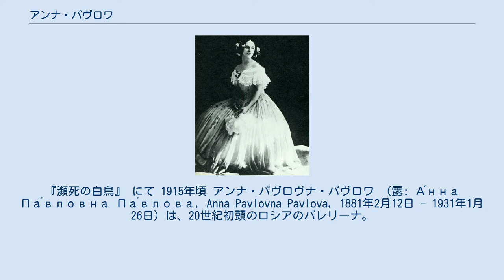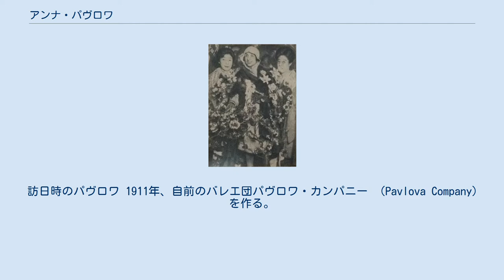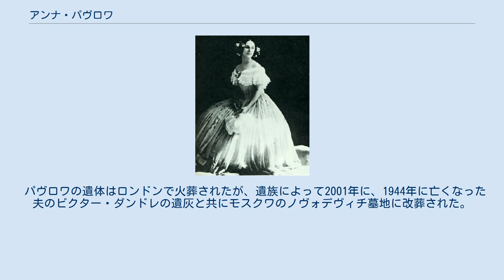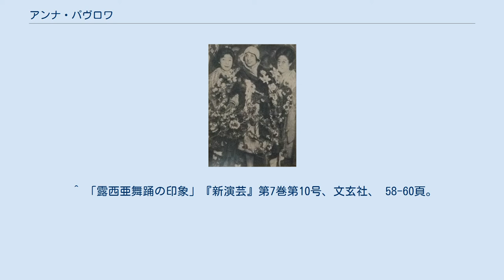アンナ・パヴロワ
『瀕死の白鳥』 にて 1915年頃 アンナ・パヴロヴナ・パヴロワ （露: А́нна Па́вловна Па́влова, Anna Pavlovna Pavlova, 1881年2月12日 - 1931年1月26日）は、20世紀初頭のロシアのバレリーナ。
 サンクトペテルブルクの貧しい家庭に生まれる。
戸籍上は退役兵マトヴェイ・パヴロフと洗濯婦リュボーフィ・フョードロヴナ・パヴロワの娘となっており、本名はアンナ・マトヴェーヴナ・パヴロワ （А́нна Матве́евна Па́влова）。
しかしパヴロワ本人によれば、実父はマトヴェイとは別人で2歳のときに亡くなったといい、1913年の新聞報道ではユダヤ系銀行家ラザル・ポリャコフの私生児とも報じられ、真相は謎に包まれている。
 9歳の頃、母親とともに 『眠れる森の美女』 の初演を観てバレエダンサーを志す。
帝室バレエ学校に学び、1899年に卒業する。
卒業時の試験が優秀であったため群舞を経ずにコリフェとしてマリインスキー・バレエに入団した。
色白・細長の顔に狭い肩幅、美しい足という理想的な体型を持っており、最晩年のM・プティパに才能を認められたため、貧しい家の出であったにもかかわらず順調な昇進を果たした。
1903年、プティパによる改訂版『ジゼル』 で成功を収めたほか、バレリーナ昇進後の1907年には慈善公演でM・フォーキン振付の小品 『白鳥』を踊って話題となった。
後者はのちに 『瀕死の白鳥』 と呼ばれるようになり、パヴロワの代名詞のようになった。
マリインスキーの若きソリスト、V・ニジンスキーと初めて踊ったのもこの頃である。
 1908年、パヴロワはマリインスキーの舞踏手20名を率いて墺、独、瑞などを巡演した。
同じ頃バレエ・リュスの旗揚げを企てていたS・ディアギレフは、看板ダンサーとしてニジンスキーとパヴロワの組み合わせを考え、こちらは1909年6月にパリにおいて 『レ・シルフィード』 公演として実現した。
 パヴロワは徐々に海外巡演に興味を示すようになり、マリインスキー劇場に籍をおきながら別の団体とともに英国、米国で踊っていたが、1910年、さらなる海外公演のため2年間の休業を申し出たところ認められず、マリインスキーとの契約は破棄された。
 訪日時のパヴロワ 1911年、自前のバレエ団パヴロワ・カンパニー （Pavlova Company） を作る。
翌年ロンドンに移住し、イギリスを中心に世界を巡演した。
1922年 （大正11年） に全国8都市で行われた訪日公演では西洋舞踏を初めて日本に広く知らしめ、のちに日本においてバレエが定着・普及するきっかけを作った。
このため、エリアナ・パヴロワ、オリガ・パヴロワ （オリガ・サファイア） とともに日本バレエ界の恩人「三人のパヴロワ」の一人に数えられている。
なお、この日本公演は多くの文人も鑑賞しており、芥川龍之介は『露西亜舞踊の印象』で「僕は兎に角美しいものをみた」と賞賛している。
 パヴロワは1931年1月、風邪をこじらせたまま巡演に出発し肺炎となった。
症状はさらに悪化し、オランダのハーグ到着後に胸膜炎と診断された。
外科手術を勧められたが、手術をすれば舞踏手としては再起不能になると告げられたためにこれを拒否し、闘病の末に死去(満50歳没)。
パヴロワが出演を予定されていた公演は通常通り行われ、『瀕死の白鳥』 の曲が流れると共にパヴロワがいつも踊っていた軌跡をたどるようにスポットライトが無人の舞台を照らし、観客はパヴロワの早い死を悼んだという。
パヴロワの名を汚さぬよう、またパヴロワと比較されてしまうのを恐れて、『瀕死の白鳥』 は以後同じロシアの偉大なバレエダンサー、マイヤ・プリセツカヤが違う振り付けで踊るまで20年間誰も踊ることがなかった。
 パヴロワの遺体はロンドンで火葬されたが、遺族によって2001年に、1944年に亡くなった夫のビクター・ダンドレの遺灰と共にモスクワのノヴォデヴィチ墓地に改葬された。
 パヴロワというデザートは、パヴロワの名にちなんでいるが、由来については議論が多く、ニュージーランドとオーストラリアが発祥地をめぐって争っている。
だが最も古い記録はニュージーランドで見つかっている。
 ^ ユリウス暦では1月31日。
 ^ a b Lazzarini, Roberta, "A...